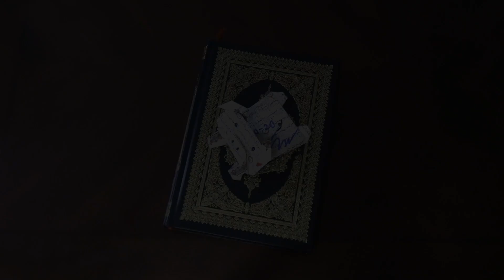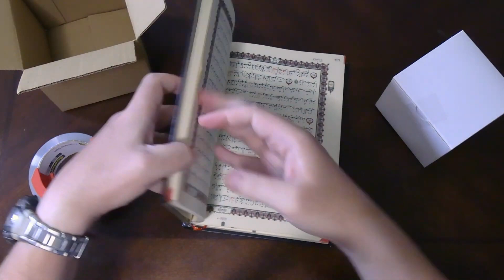How to make the Qur'an useful (WATCH AND LEARN)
Abu Porker gets a new house